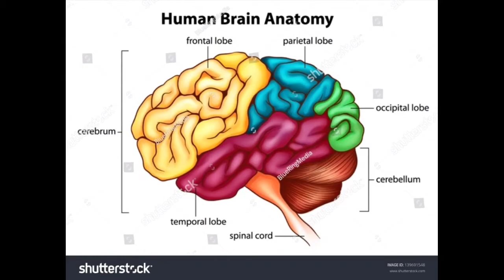ह्यूमन ब्रेन की मेमोरी कैपेसिटी क्या है।